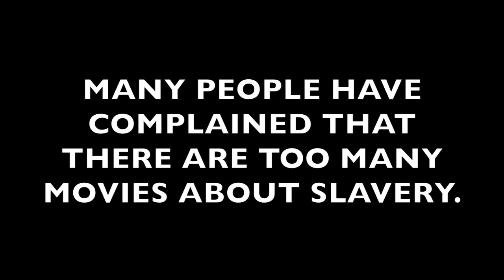THE AAFCA REPORT: WHY THE BIRTH OF A NATION IS A MUST-SEE MOVIE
The cast of "The Birth of a Nation" explain why it is a must see film!